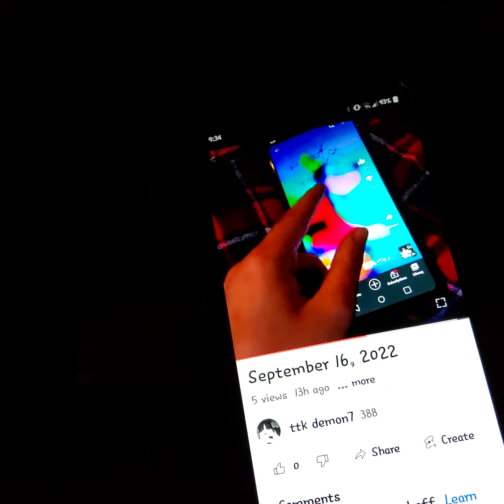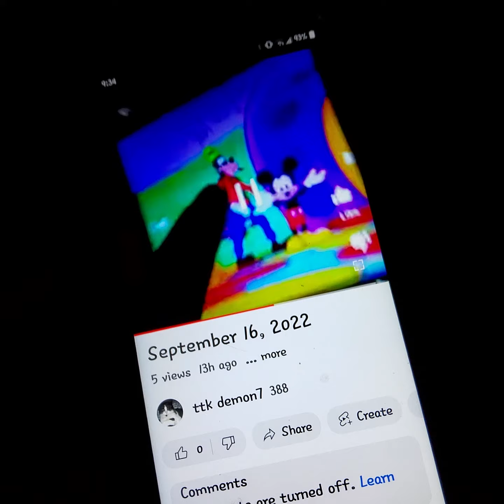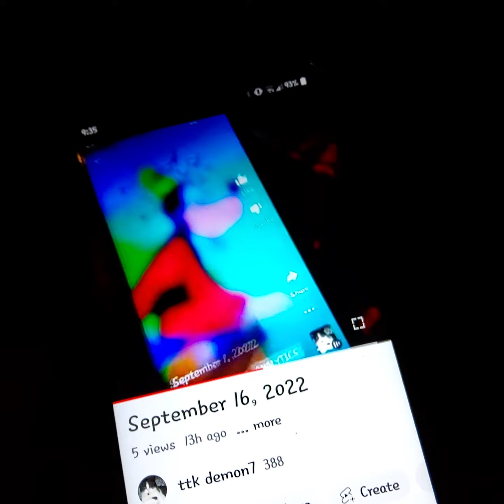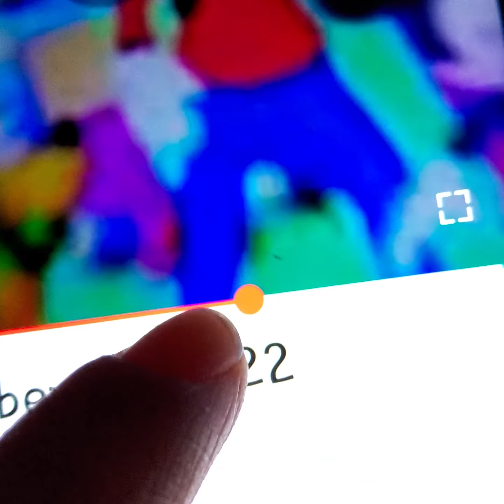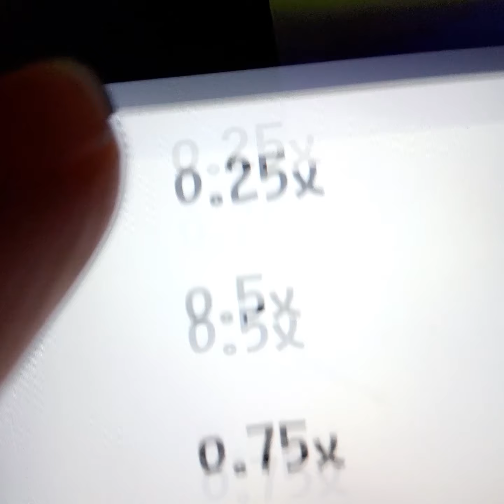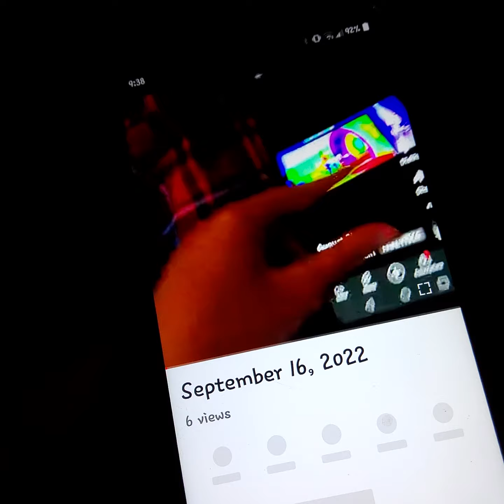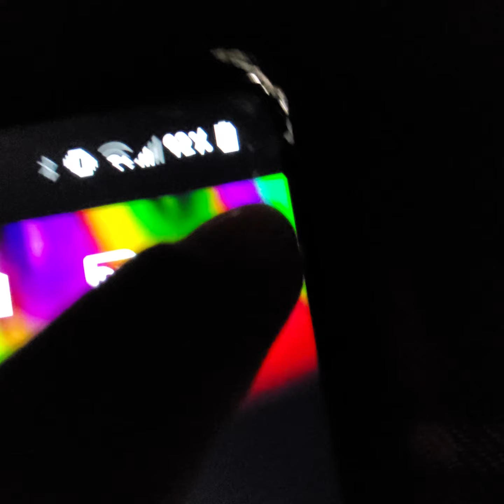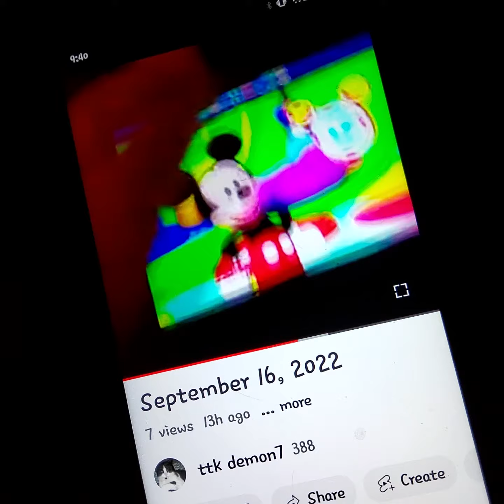September 17, 2022